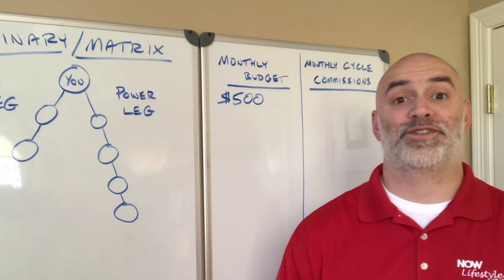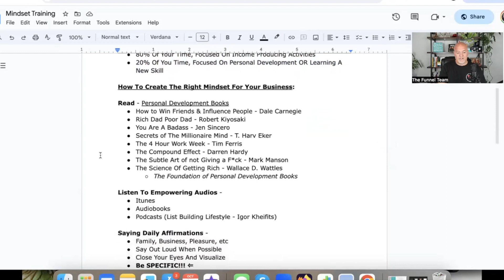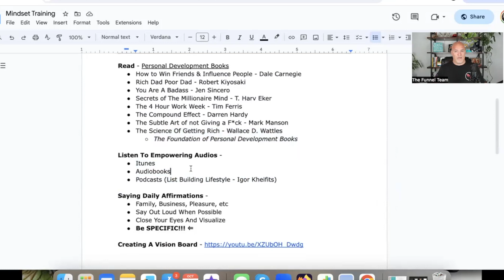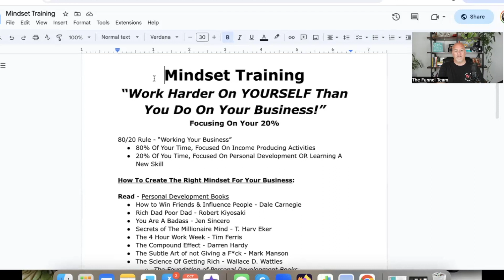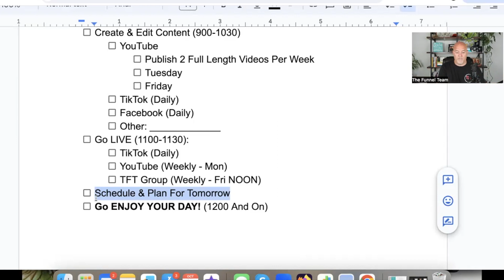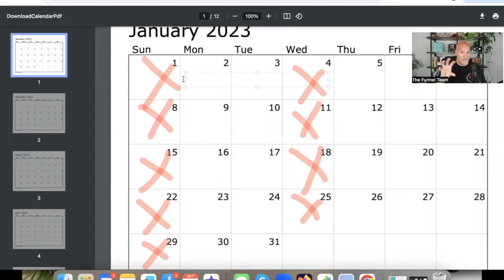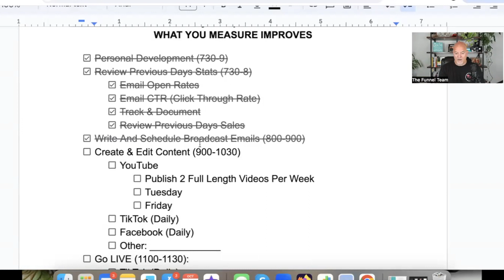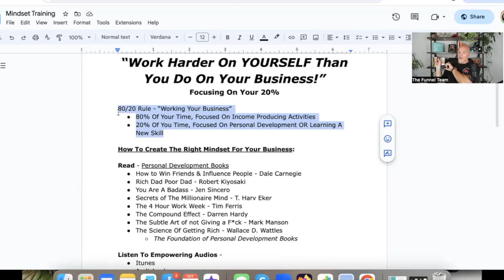TT - Oct 31 - exclusive from DK